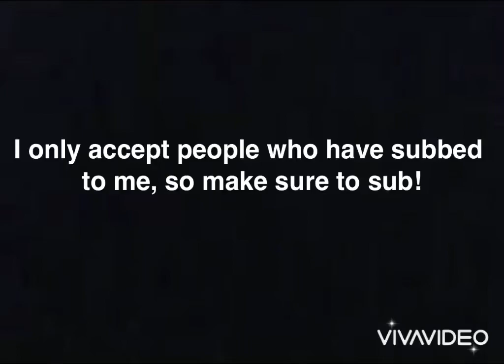Thank you all! 50 SUBS GIVEAWAY SPECIAL!